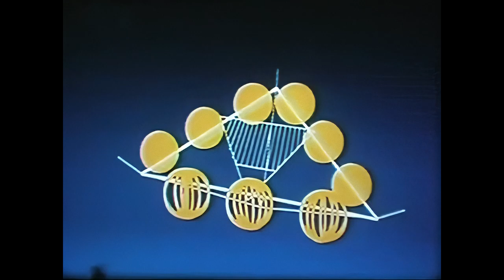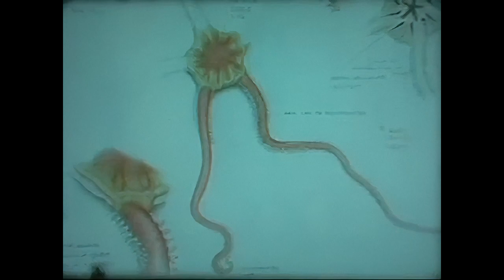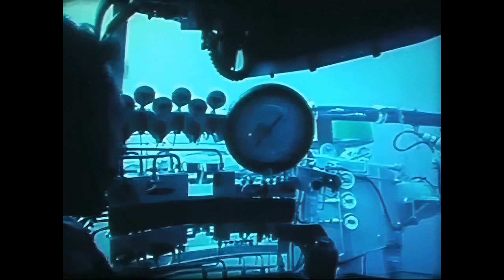Half a Mile Down featuring Dr Eugenie Clark and Glen Loates 720p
Welcome to an unprecedented exploration deep beneath the ocean's surface with the film "Half a Mile Down" – a unique journey that brings to life the mysteries of the aquatic world through the lens of "The Beebe Project."

This project showcases an extraordinary collaboration between two giants of their fields: renowned ichthyologist Dr. Eugenie Clark, affectionately known as the "Shark Lady," and celebrated wildlife artist Glen Loates. Together, they intertwine the realms of marine biology and fine art, creating an educational, inspiring, and immersive narrative.

Within "Half a Mile Down," follow Dr. Clark as she ventures half a mile under the sea, unveiling her extensive knowledge about elusive marine creatures like the Giant Squid and the six-gilled shark. As a titan in marine conservation, her enthusiasm shines through, informing us of the beauty, diversity, and vital roles these species play in our global ecosystem.

Meanwhile, watch as Glen Loates, the first artist to explore and depict the ocean depths from a submersible, transforms his profound experiences into an exceptional piece of art. Experience his artistic process in real-time as he translates the raw, haunting beauty of the deep sea onto canvas. This accomplishment earned him the prestigious Explorers Club membership, marking his pioneering efforts in merging exploration and art.

"Half a Mile Down" goes beyond being a film—it's a homage to the ocean's captivating allure and an urgent call to protect its future. We invite you to journey with us as we delve into the remarkable world that resides beneath the water's surface.

Together, let's deep dive into knowledge and conservation, one film at a time!